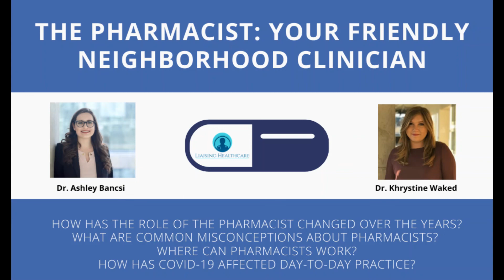Season 1: Episode 3: The Pharmacist - Your Friendly Neighborhood Clinician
How has the role of the pharmacist changed over the years? What are common misconceptions about pharmacists? Where can pharmacists work and how has COVID-19 affected day-to-day practice?

Dr. Ashley Bansci and Dr. Khrystine Waked share with us the evolving roles within pharmacy, as well as public perceptions of the profession. In particular, they dive into the COVID-19 pandemic and it's influence in pharmacy practices.